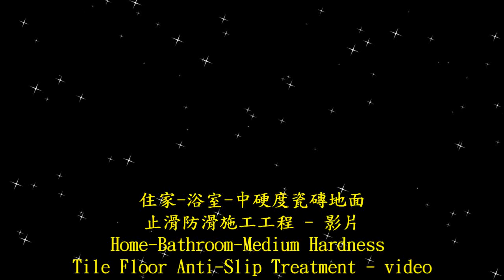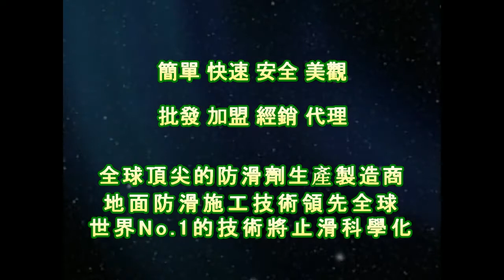1520 住家浴室中硬度瓷磚地面止滑防滑施工工程